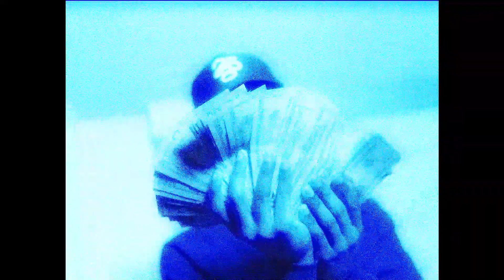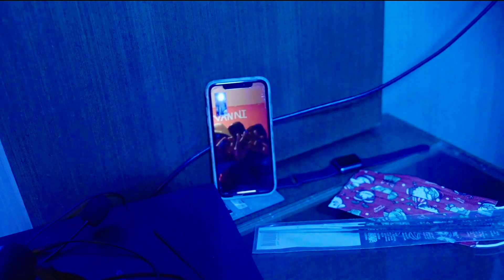Rich NuNu x I-I Fetti - Pain (Music Video) [Shot by @Mookiemadface]